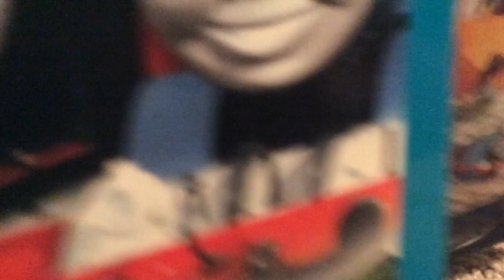AH Shorts - Thomas fails at Singing 12 Days of Christmas